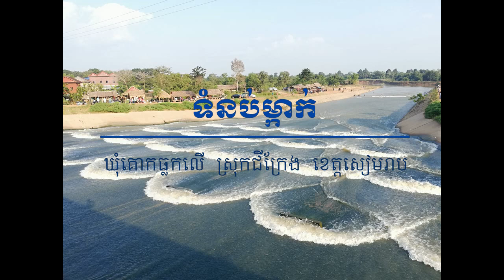ទំនប់ម្កាក់​ Tom Nub Mkak Siem​ Reap - Holidays Family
Welcome to holidays family this video talking about holidays family some people want to know holidays family but they never see the action show holidays family,  please watch together.